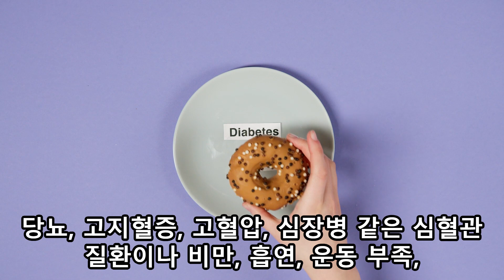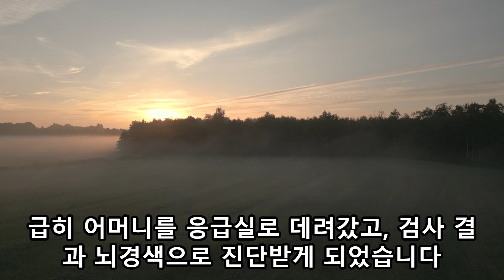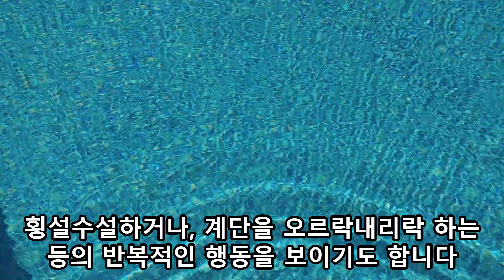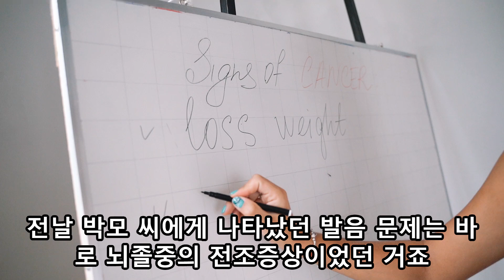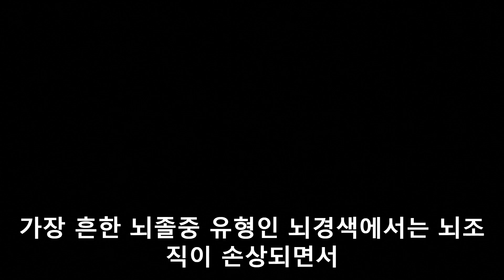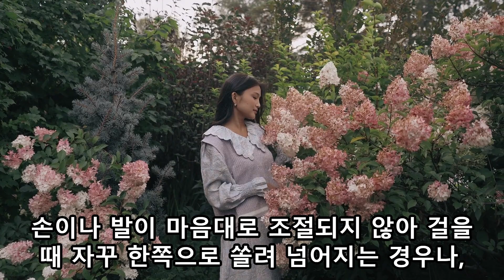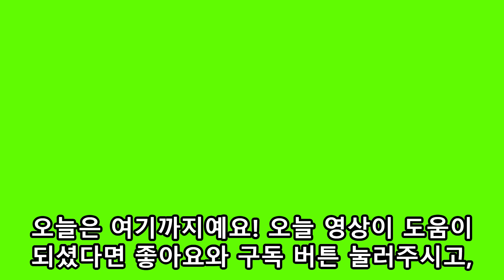알아야 살수 있으니 놓치지 마세요! 이 증상은 곧 뇌졸중이 온다는 전조증상입니다!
전 세계적으로 10초마다 한 명이 뇌졸중으로 사망하고 있다는 놀라운 사실 알고 계셨나요? 우리나라에서도 3대 사망 원인 중 하나로, 매년 10만 명 이상의 환자가 발생하고 있답니다. 정말 무서운 질병이죠. 당뇨, 고지혈증, 고혈압, 심장병 같은 심혈관 질환이나 비만, 흡연, 운동 부족, 우울증, 스트레스 같은 것들이 뇌졸중의 위험을 높이는 원인이 됩니다.

뇌졸중은 뇌의 특정 부위에 혈액을 공급하는 혈관이 막히거나 터져서 생기는 건데요, 그로 인해 뇌가 손상됩니다. 증상이 나타난 후에 치료할 수 있는 시간이 정말 짧아서, 즉시 치료하지 않으면 혈관성 치매나 중풍 같은 심각한 후유증이 남을 수 있어요.

그래서 뇌졸중이 발생하기 전에 어떤 전조증상이 있는지 미리 알고 대처하는 게 정말 중요합니다. 이번 시간에는 뇌졸중의 전조증상과 예방에 좋은 음식에 대해 함께 알아보도록 할게요!